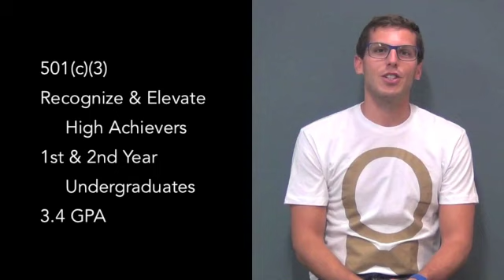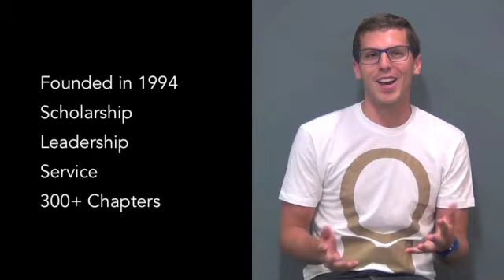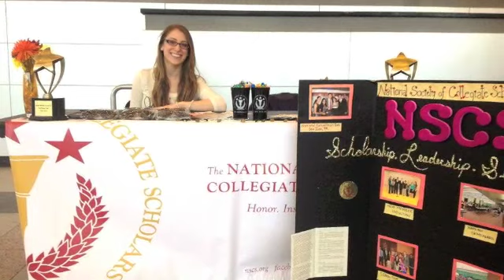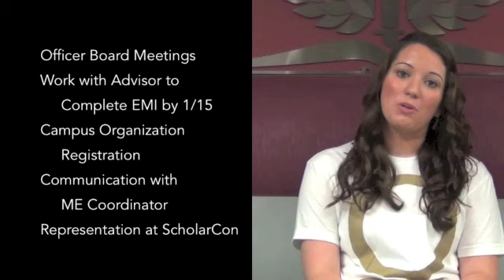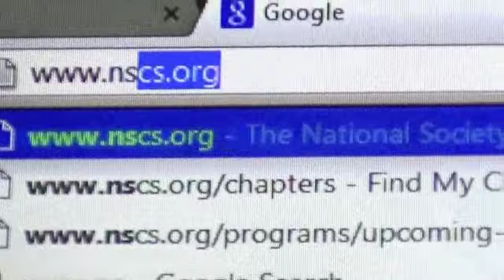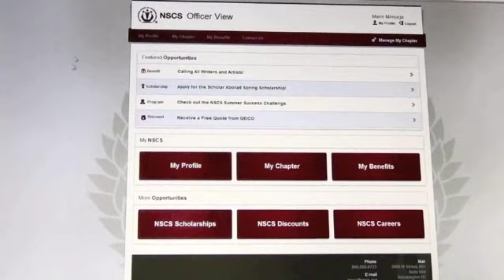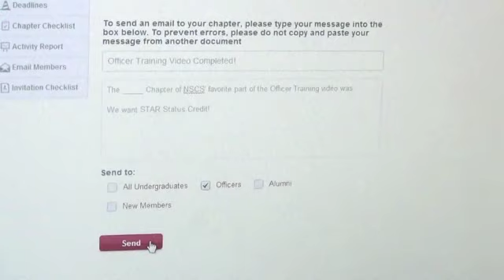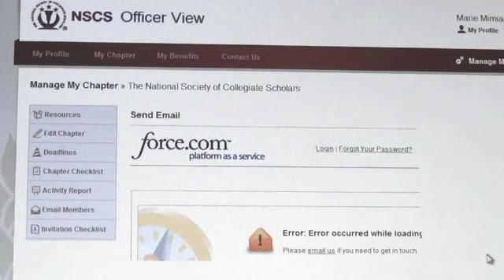NSCS Officer Training Video